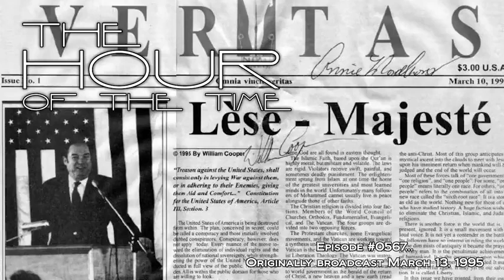Veritas Reviewed By Listeners - Bill Cooper (A Lot Of Links)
Bill reads some news to start the broadcast before opening phones for listeners to call in and tell what they think after receiving their first issues of his newspaper “Veritas”. Originally broadcast March 13, 1995.

Here we have copies of Bill's Groundbreaking Publication Veritas, some of these files are in P.D.F Format and are available for download

The work of a brave man who showed great courage in standing up to the fraud being perpetrated for many decades upon the American People by the criminal, de facto U.S. .government